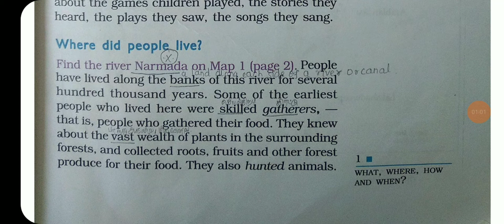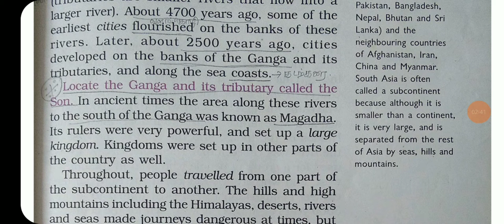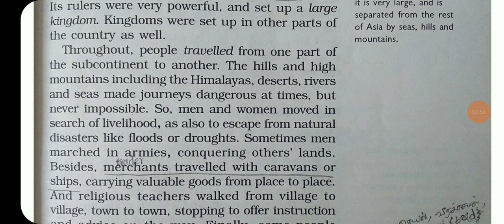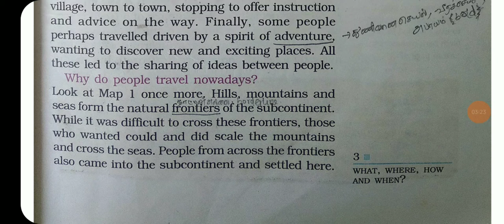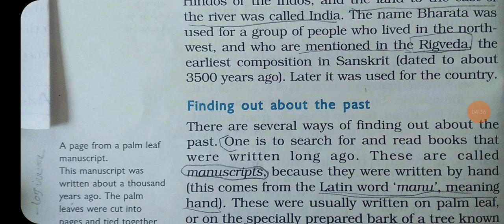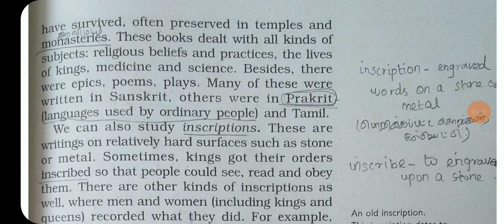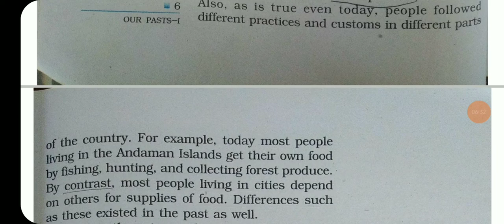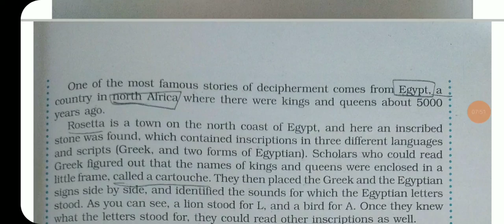NCERT Class 6 History (Our Past-1) Chapter 1 for UPSC Exam in Tamil|MALA'S UPSC DIARY